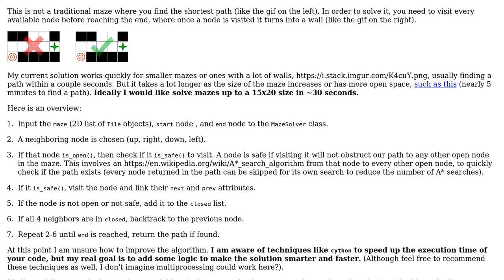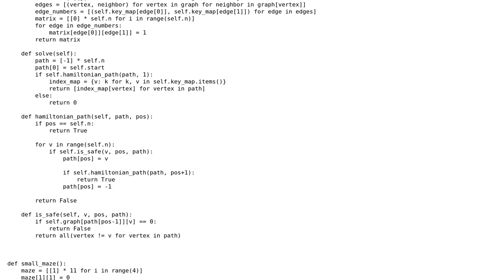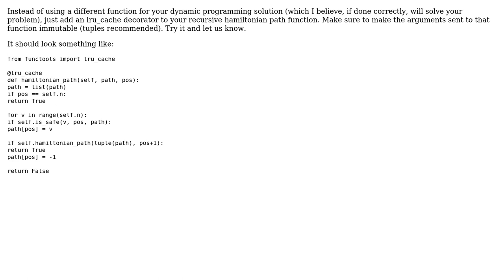Code Review: Path finding solution for a maze whose state changes during the solve (2 Solutions!!)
Code Review: Path finding solution for a maze whose state changes during the solve

With thanks & praise to God, and with thanks to the many people who have made this project possible! | Content (except music & images) licensed under CC BY-SA | Music | Images & others | With thanks to user RootTwo user oamandawi user alec and the Stack Exchange Network Trademarks are property of their respective owners. You are responsible for your own actions.